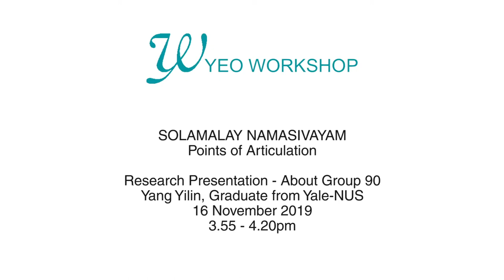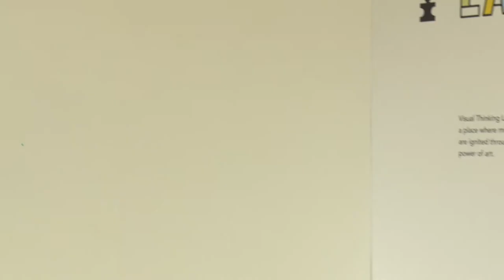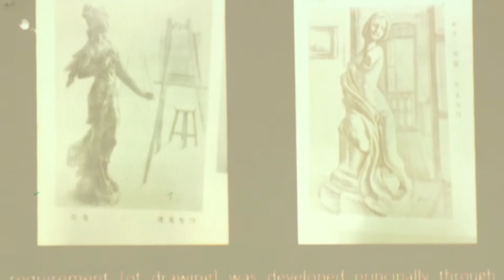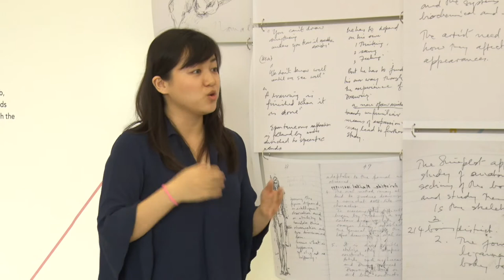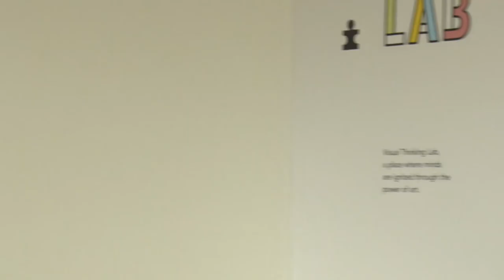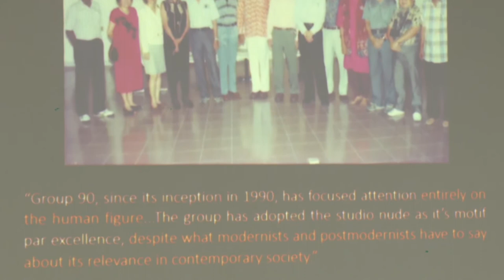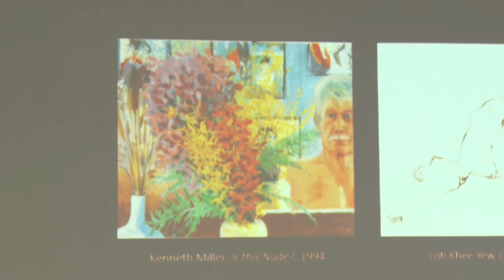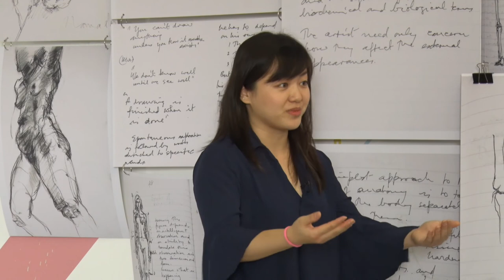Production of the Nude in 20th Century Singapore | Part 1/3 Yeo Workshop Research Presentation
SOLAMALAY NAMASIVAYAM: POINTS OF ARTICULATION
Research Presentation - The Production of the Nude in 20th Century Singapore and About Group 90 by Yang Yilin
16 November 2019, 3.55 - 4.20pm

Yang Yilin, a graduate from Yale-NUS presents her thesis research on the production of the nude in 20th century Singapore, and the challenges artists faced engaging with this taboo subject in a conservative society then. She also shares about Group 90, an art group focusing on the practice of life drawing founded by Singaporean artist Solamalay Namasivayam.

Part two is another research presentation by Jolene from Yeo Workshop about the research the gallery has done on the artist and the various historical sources encountered including the artist's personal sketchbooks and notes.

Part three is a talks panel with Milenko Prvački, T.K. Sabapathy, Sentha Wouterlood, and Woon Tien Wei, moderated by Audrey Yeo.